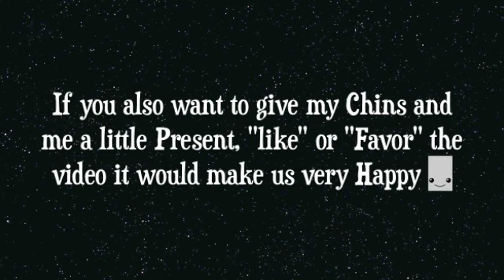Announcement! Thank you and merry Christmas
The Team of myfunnychinchilla - Mandy, Dori & Max wish Merry Christmas to everyone